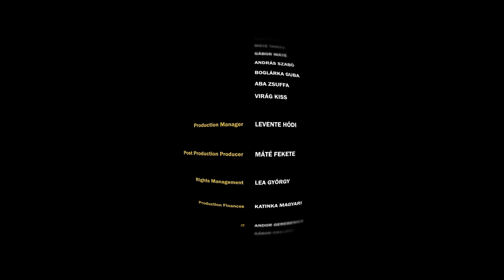Balcony Animation created by Umbrella Budapest & Budapest Metropolitan University.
An old fella shows up from nowhere and shakes up the neighbourhood.

Production: Umbrella Budapest & Budapest Metropolitan University

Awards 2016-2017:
Annecy International Animated Film Festival 2016 - Jury Award
Encounters - Short Film and Animation Festival 2016- Cartoon d’Or nomination
Premiers Plans Angers Film Festival- Grand Prix du Jury
Jameson CineFest International Film Festival- Special Award
International Festival of Puppet Theatre and Animated Films for Adults- 3rd place Award
Anifilm International Festival of Animated Films - Special Price
Interfilm Berlin - Special mention
KAFF -Kecskemét Film Festival - Award of the film critics
Creative Craft Festival - Best Director Award, Best Design and 2D Animation Award, Best VIsual